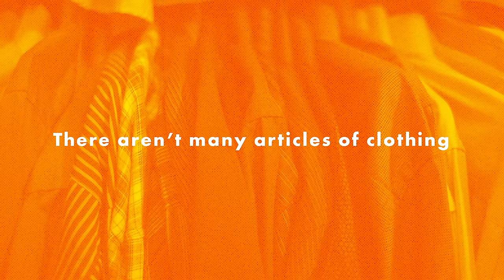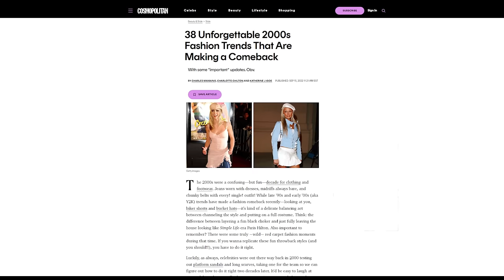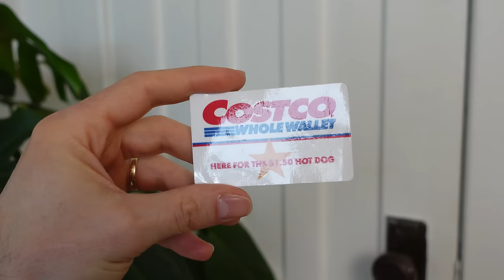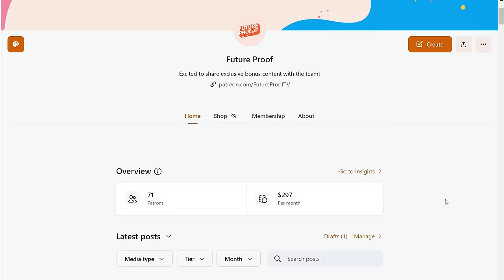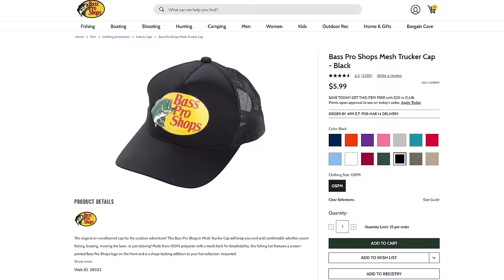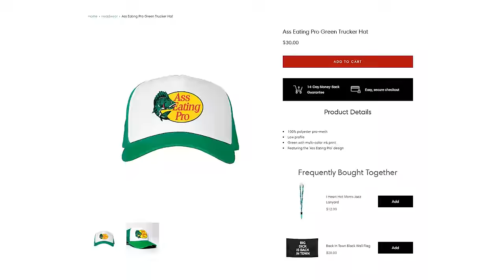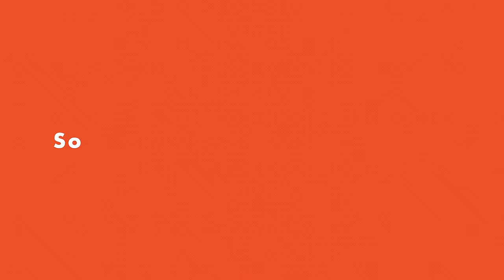How Bass Pro Shops Took Over America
The Bass Pro Shops hat has become a cultural signifier that nobody expected and represents an industry with huge influence over men in North America. So pack your pickup with some sandwiches and the spirit of adventure, because we’re heading to Bass Pro Shops.

Script: Jordan Tucker
Editor: Kim Su
Lead Editor: Kirsten Stanley
Project Manager: Lurana McClure Rodríguez
Host: Levi Hildebrand